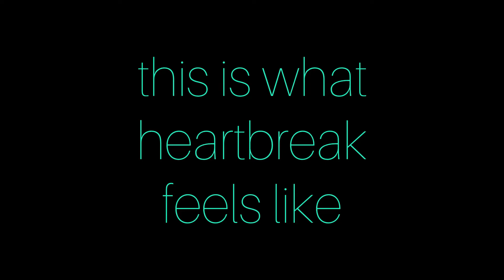this is what heartbreak feels like - Xiao - Genshin Impact AMV